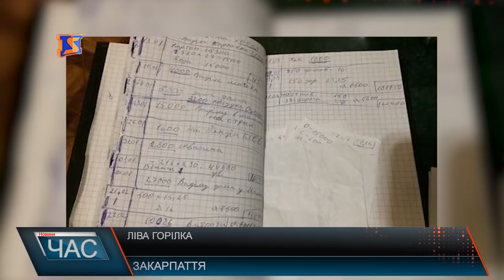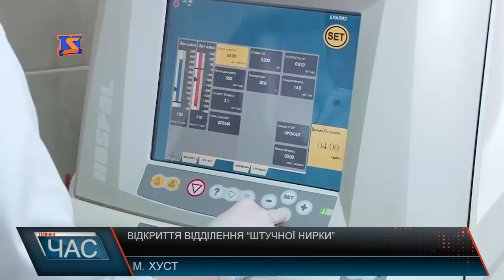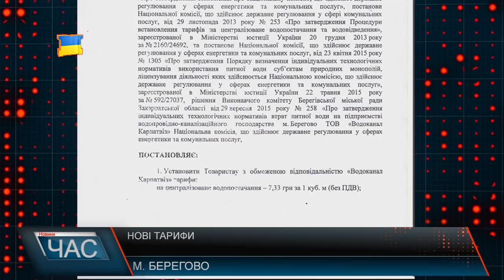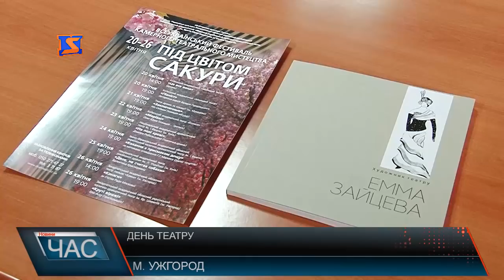М-Студіо Hовини Закарпаття за 27 березня 2017 року